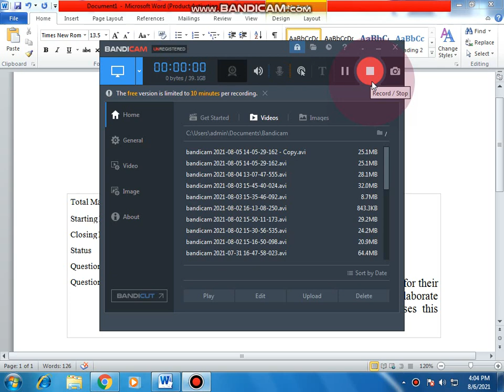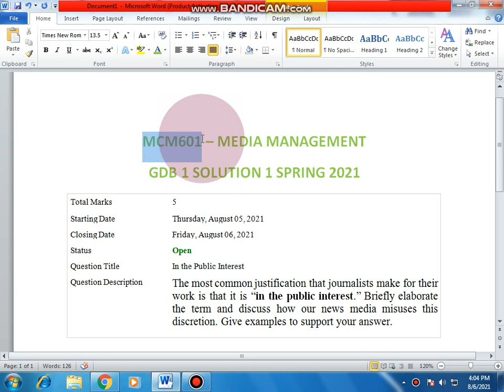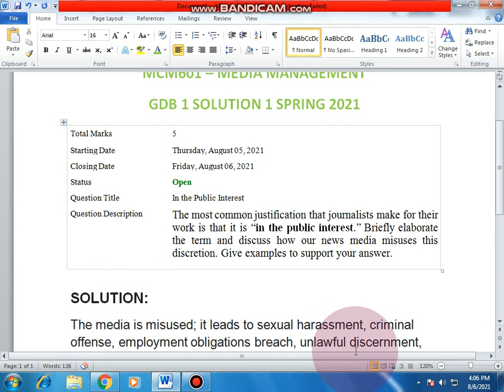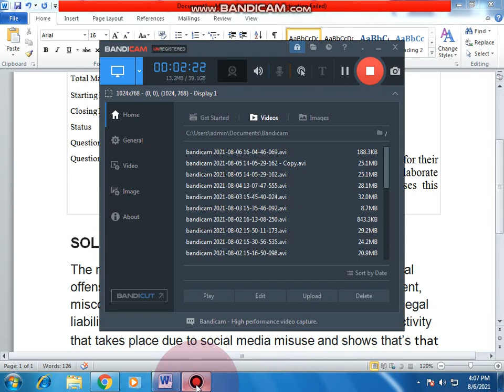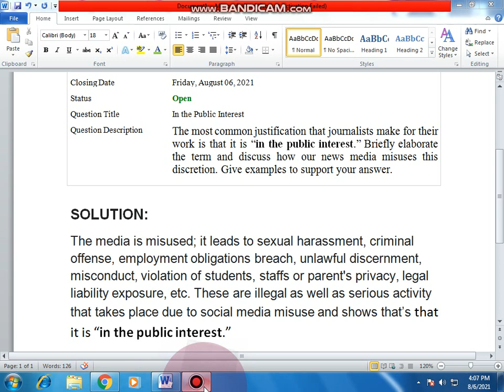MCM601 MEDIA MANAGEMENT GDB 1 SOLUTION SPRING 2021 | VIRTUAL UNIVERSITY | BEST ENTERTAINMENT & INFO